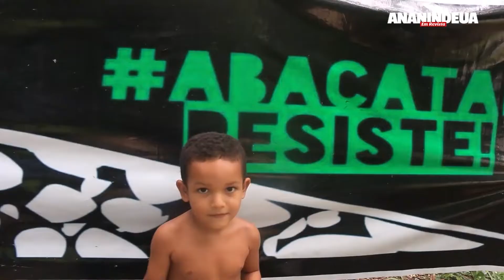Banda Toró-Açu eterniza histórias do Quilombo de Abacatal através da música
Misturando ritmos regionais e africanos, o primeiro EP do grupo que nasceu no Quilombo de Abacatal, em Ananindeua, chegou às plataformas digitais nesta quinta-feira (30)